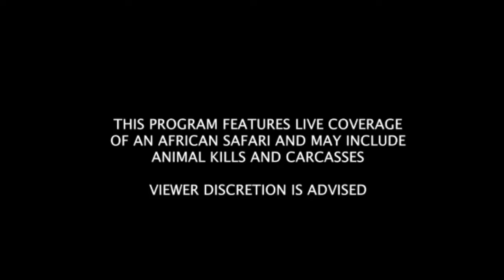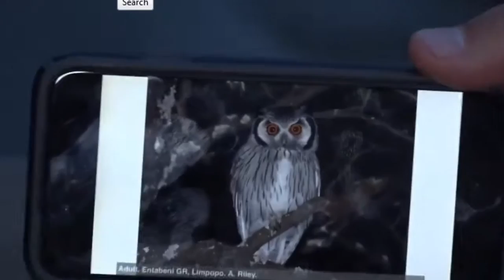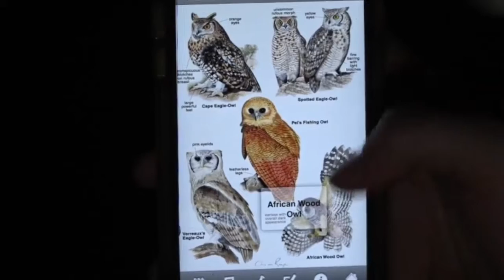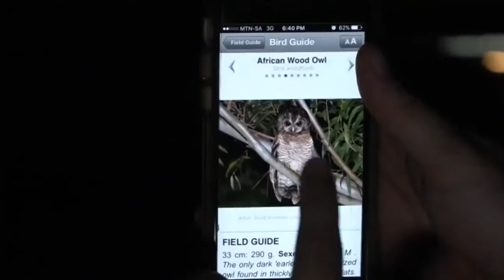Nov 08, 2016- Sunset Drive- Full Length.